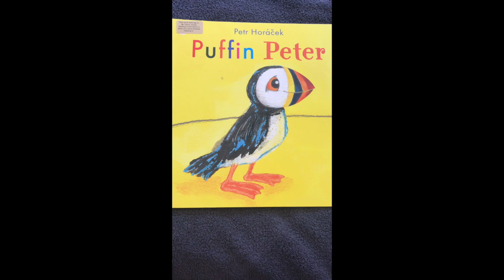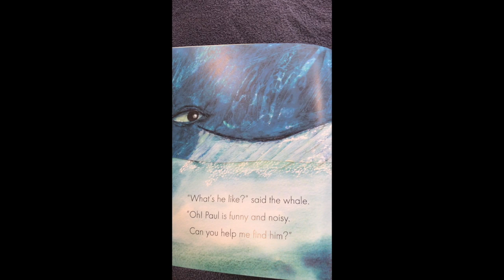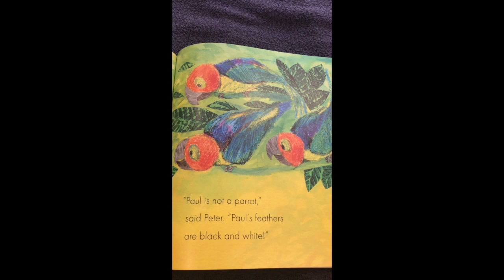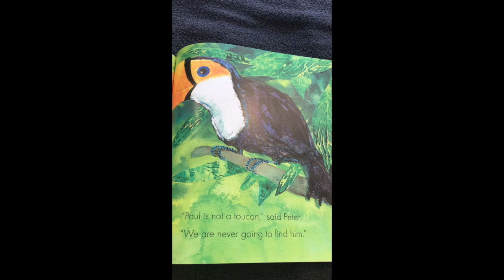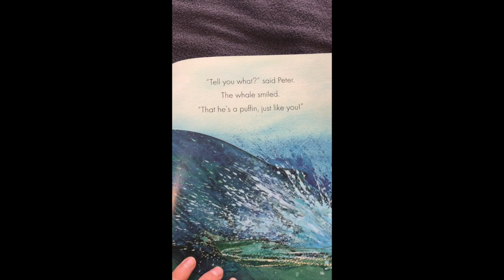Puffin Peter by Petr Horácek read by Mr T